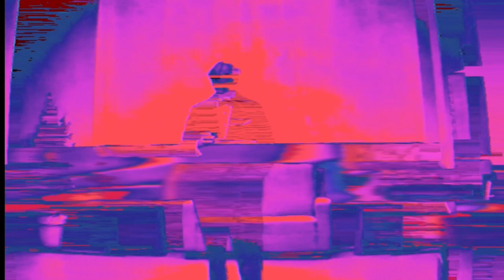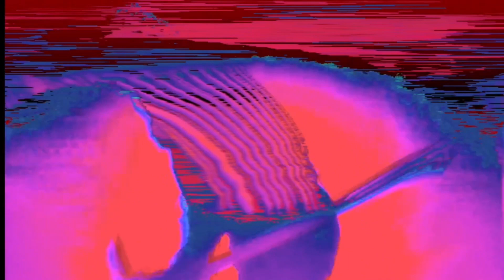Gods Will Be Gods (Alternate Version) | Echo & The Bunnymen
Porcupine